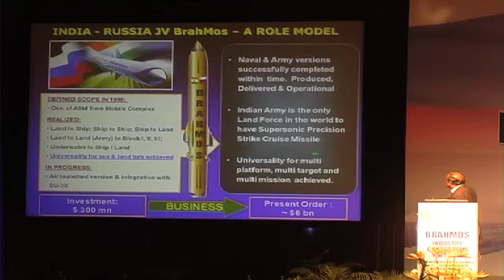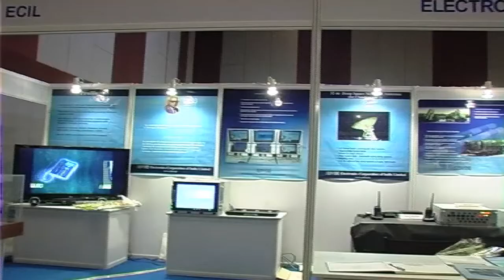Dr A Sivathanu Pillai at Hyderabad Meet 2013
Brahmos Aerospace, the Indo-Russian Joint Venture that produces the Supersonic missile held an 'Industry Consortium Meet' at Hyderabad to explore the private-public partnership in the project.